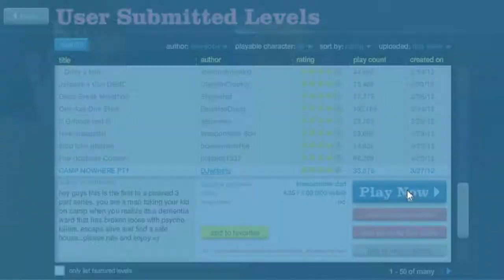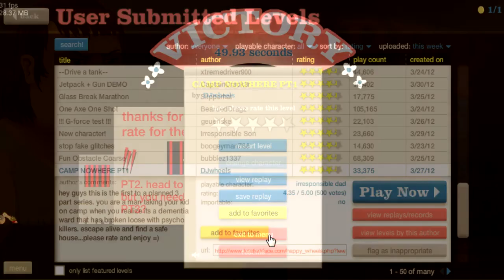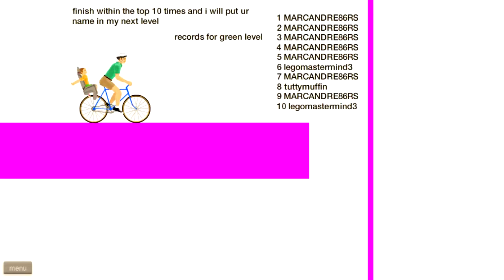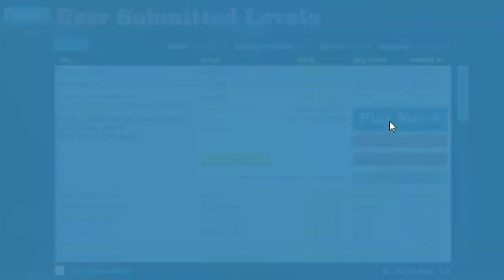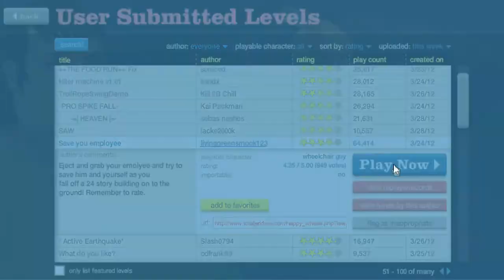Happy Wheels w/ Scott #7: Trouble With Tables